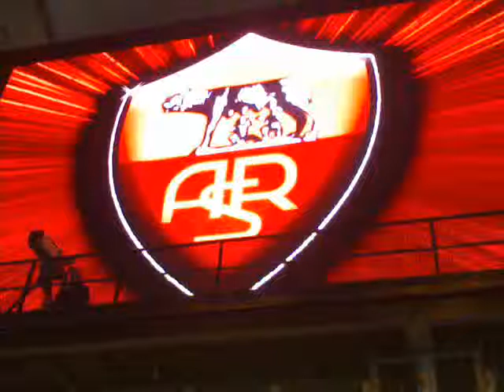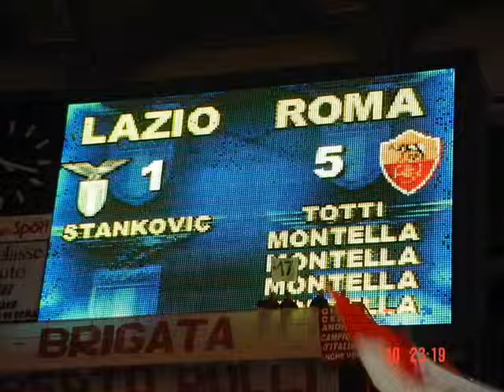Antonello De Pierro canta Cuore Giallorosso (inno della A. S. Roma)